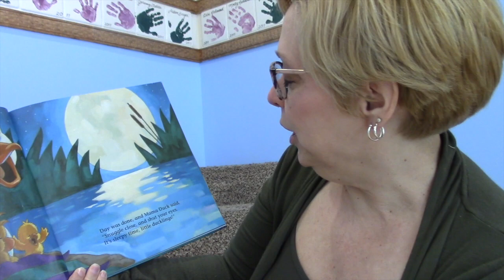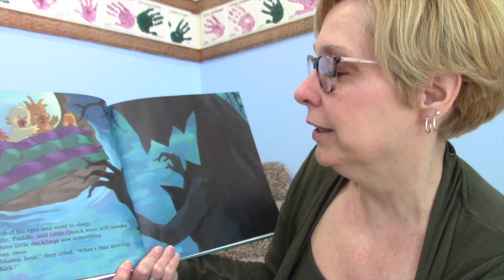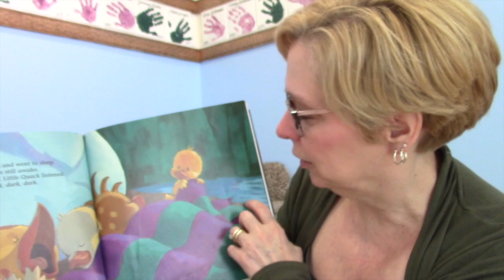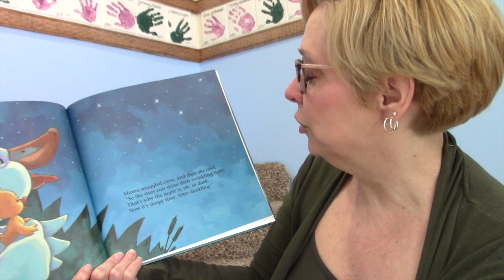Bedtime Story - (06.05.20)